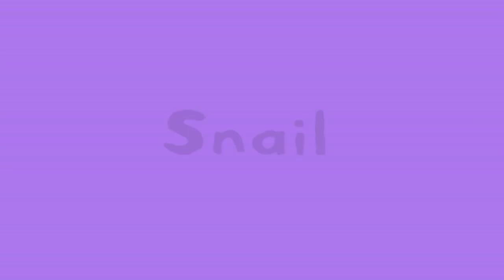Maisy Mouse Official | 🐧 Penguins 🐧 | Videos for Kids | Kids Cartoon